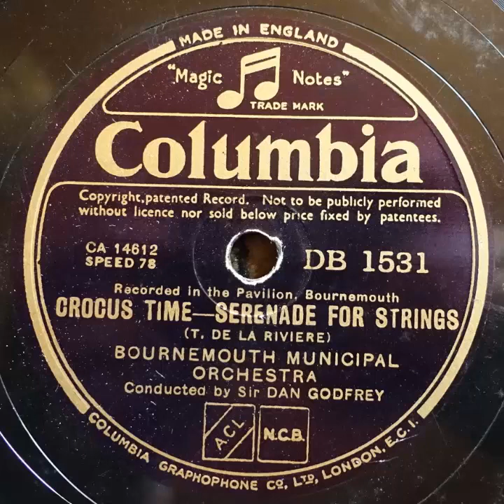Columbia DB1531 Bournemouth Municipal Orchestra Crocus time 1933